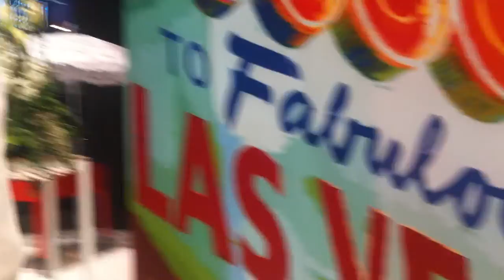Sean and Nikky's wedding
Sean and Nikky get fake married and then they fake chow. lol